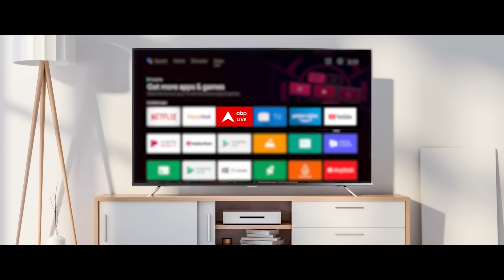Israel-Iran War : क्या गाजा की खूनी जंग के बीच महायुद्ध का संकेत मिलने लगा? | Netanyahu | America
ABP News: क्या गाजा की खूनी जंग के बीच महायुद्ध का संकेत मिलने लगा है. अमेरिका ने कहा हर कीमत पर इजरायल की रक्षा करेंगे